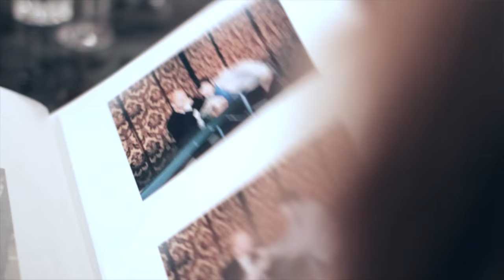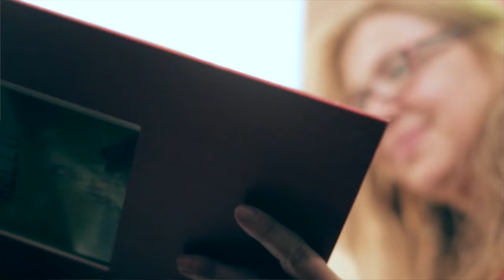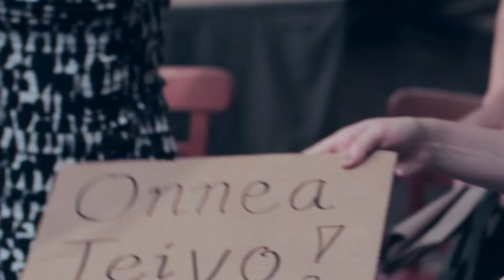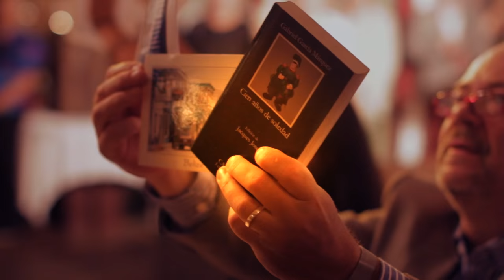50th Anniversary of Teivo Teivainen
The 50th anniversary of Teivo Teivainen at Restaurant Kaisaniemi in September 2015.
Video: Cesar Aguilar Alcedo
Still photography: Pekka Rantakari